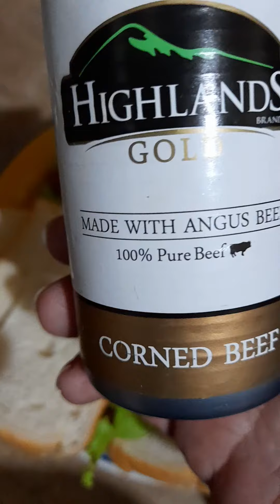Highlands corned beef